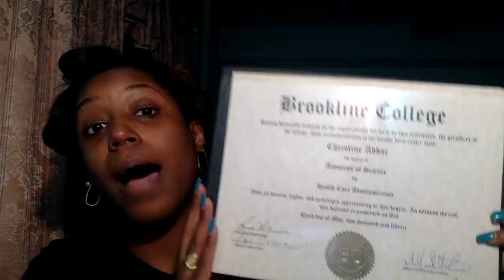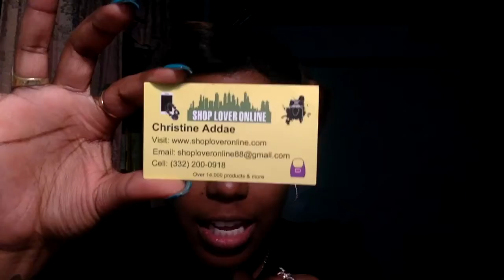My 20 Day CountDown UNTIL ....?/My Biggest Accomplishments!!!